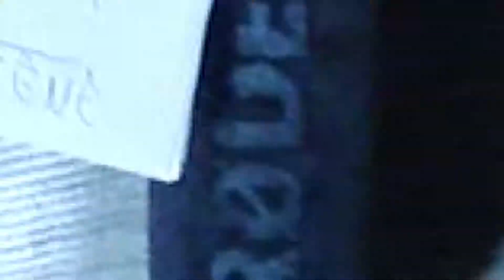Emission #01 de Kôrè Urban Music – KUM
Kôrè Web TV
Emission #01 de Kôrè Urban Music – KUM  votre nouvelle émission mensuelle  de musique urbaine  sur Kôrè WebTV !
Avec King KJ et les 3 lauréats de Kôrè Hip-hop 2020.

A suivre chaque 2ème dimanche du mois sur les plateformes de Kôrè_Web_TV (Facebook, YouTube, Instagram, Linkedin)
# Kôrè_Web_TV